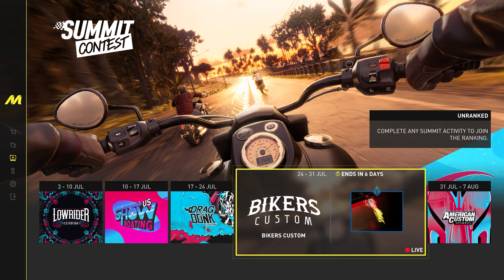Bikers Custom Summit | Crew MOTORFEST | Pro Settings | Platinum Guide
Welcome To Summit Contest In The Crew MOTORFEST
"DRAG & DONK CUSTOM"

In This Week It's All About Motorcycles And One Of The Boring Summit I Have Ever Played. And As Usual Rewards Are Also Pretty Bad Not Worthy To Even Mention.

This Is My Guide To Hit Top 10000 And Get The Platinum Ranking
Vehicle Pro Settings Attached At The Beginning Of The Events
Keep Try To Get Higher Ranks Best Of Luck For All!!!

0:00 Events
0:08 Event 1
4:04 Harley Davidson Iron 883 Pro Settings
4:20 Event 2
7:50 Indian Scout Pro Settings
8:02 Event 3
13:26 Ducati Panigale R Pro Settings
13:40 Event 4
17:36 Indian Chief Dark Horse Pro Settings
17:50 Event 5
20:52 Indian FTR 1200 S Pro Settings
21:04 Event 6
24:16 Bugatti Centodieci Pro Settings
24:32 Slalom Event
25:18 Slalom Event
25:54 ICE Marine Bladerunner 35 Pro Settings
26:02 Buoy Smashing Event

Have Fun!!!

Thumbs Up If U Liked The Video